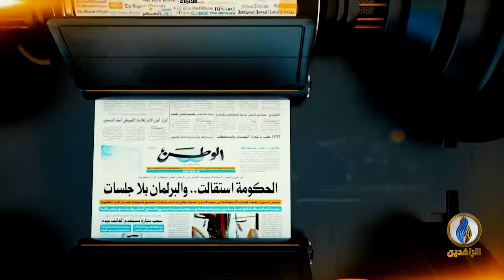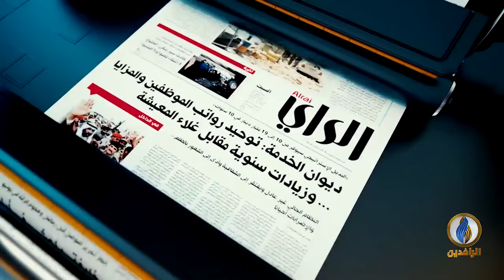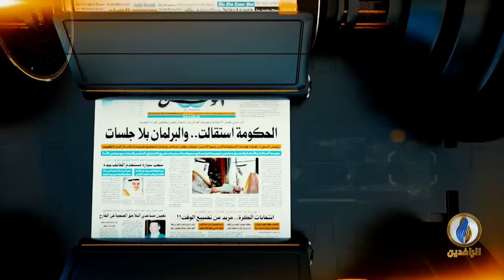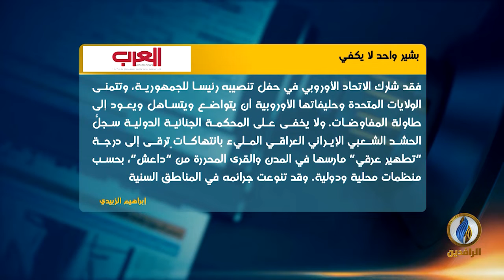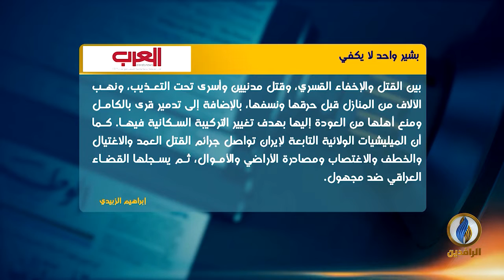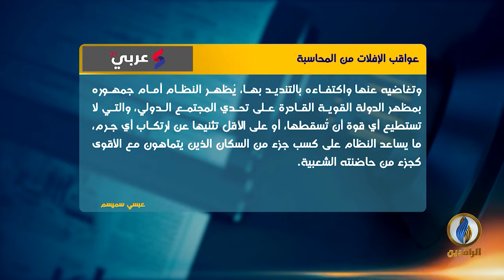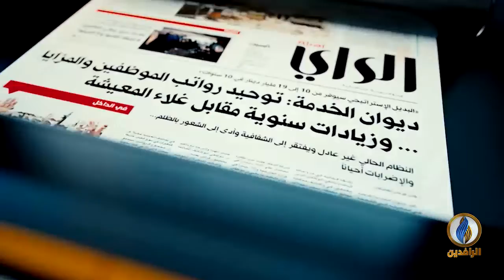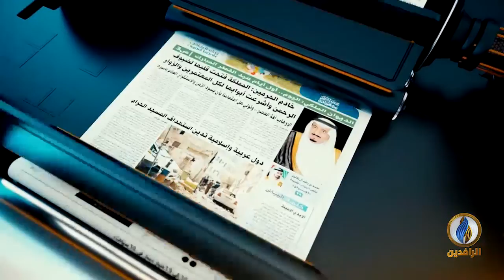صدى_الأقلام | 16 - 8 - 2021